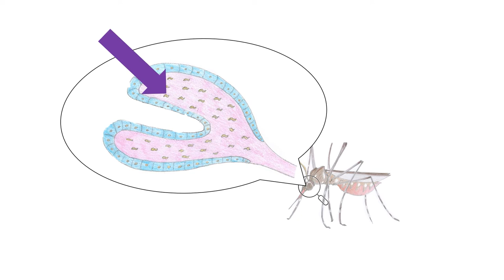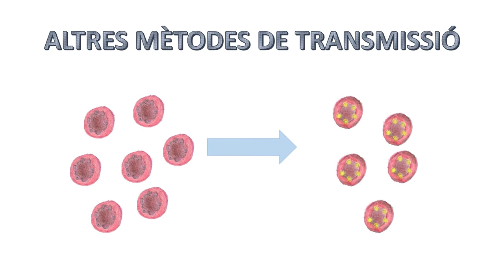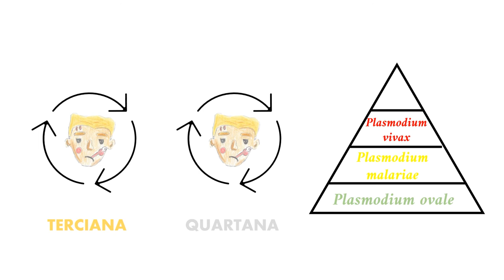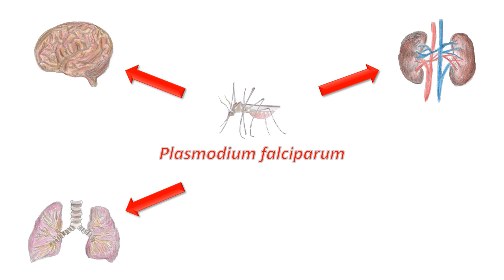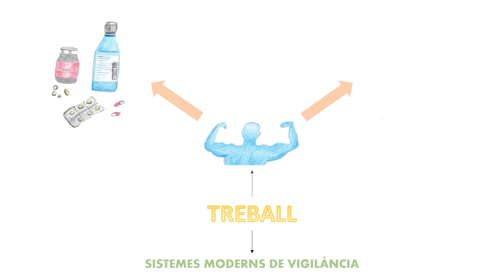La malària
Autors/es: Ania Guirao, Lucas Marzal i Natalia Fernández.

La malària és una malaltia originaria d’Àfrica que es transmet per la picadura dels mosquits portadors del paràsit plasmodi. Aquesta afecta a moltes persones cada any i en molts casos, pot arribar a ser mortal. No obstant, s’estan implementant noves tècniques i estratègies per aturar els seus efectes.